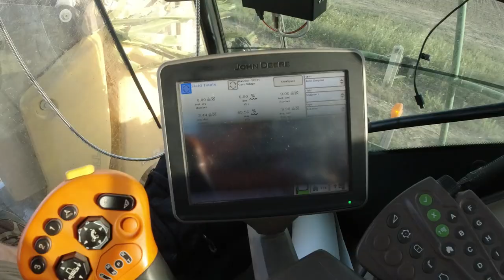Am I the only one craving a pizza right now?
Off to the hemp farm we go to chop corn.